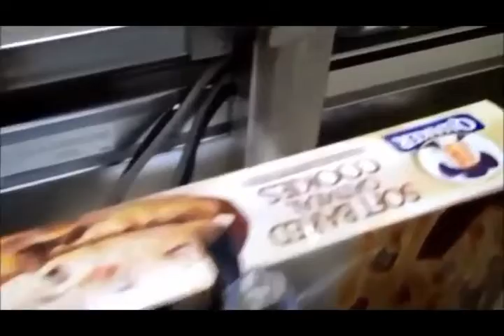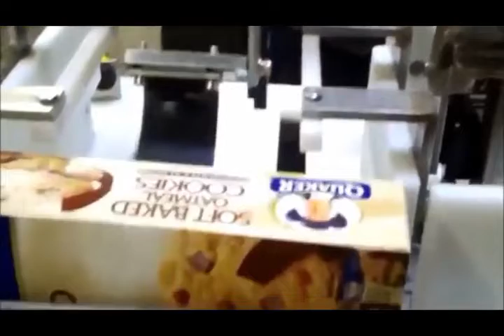Chipboard Box Folder and Sealer